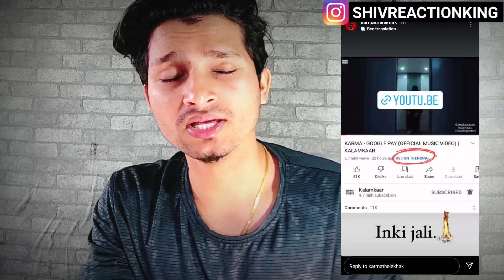ROB C VS KARMA FACTS | BANTAI RECORDS VS KALAMKAAR | ROB C ABOUT KARMA | KARMA GOOGLE PAY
MY FUNNY DUBBING VIDEO FT RAPPERS